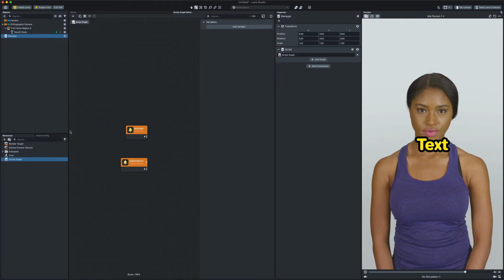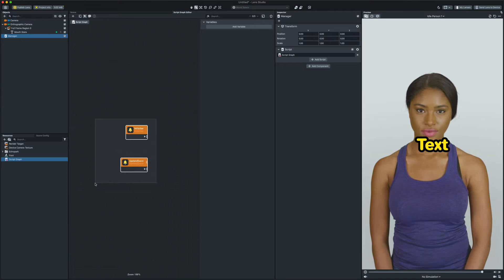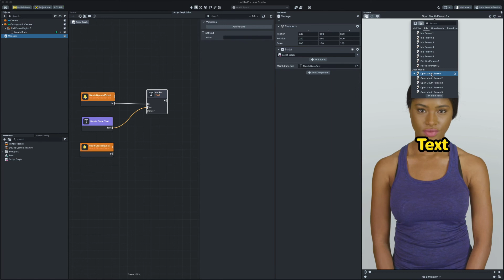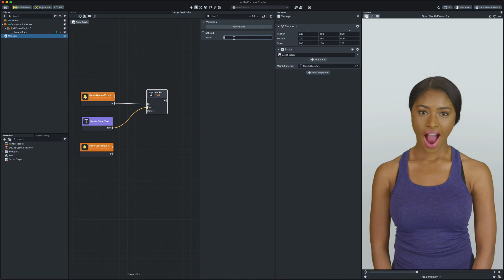03. orchestrating logic with different nodes - Intro to Script Graph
In this video we’re going to combine what we learned in the previous videos to create our first Lens logic!
We will be creating a Lens which shows the mouth state on the screen!